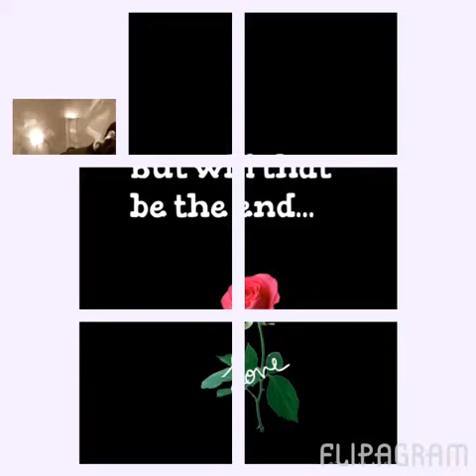The best wedding only on wattpad